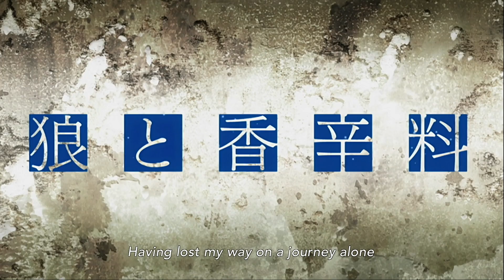Spice And Wolf - OP (Lyrics) - Bluray 1080p - Tabi No Tochuu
The opening intro (lyrics) for Spice And Wolf on bluray 1080p.